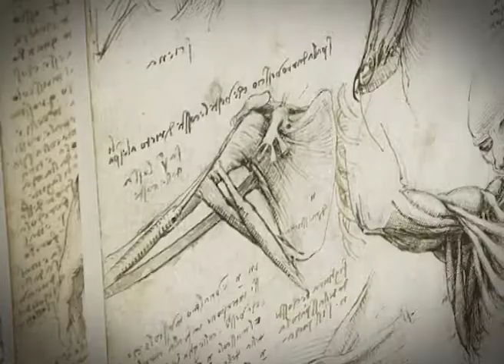Școală și sănătate - Cum prevenim bolile infecțioase